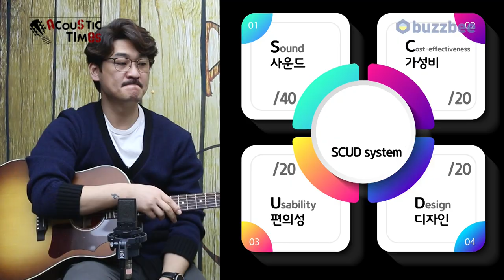[AcousticTimes 1242회] Gibson 어쿠스틱기타 J-45 50s Faded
0:00 오프닝
6:12스펙 (Spec)
8:12사운드 테스트
13:25 시연
15:14 한줄평
16:17 점수